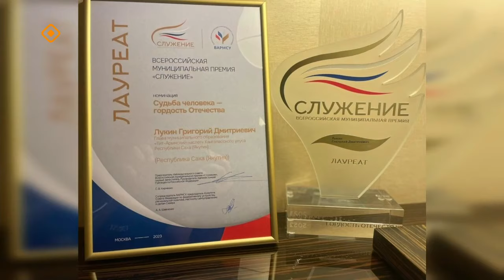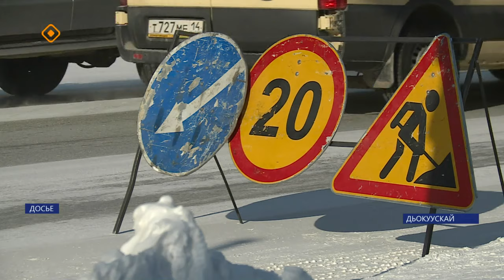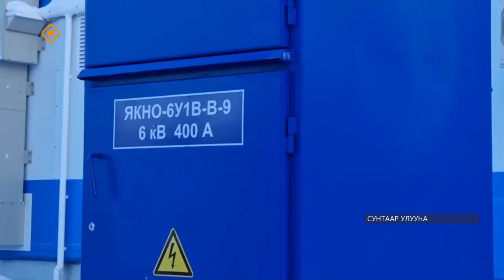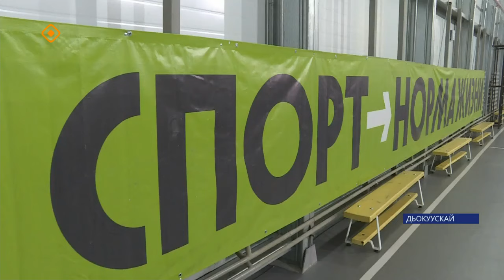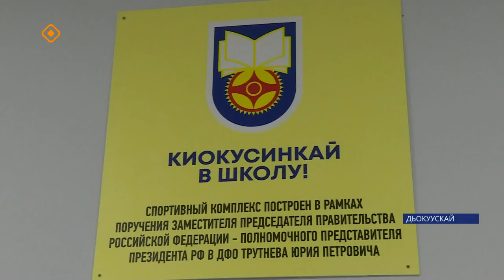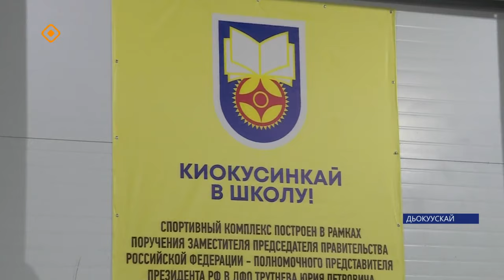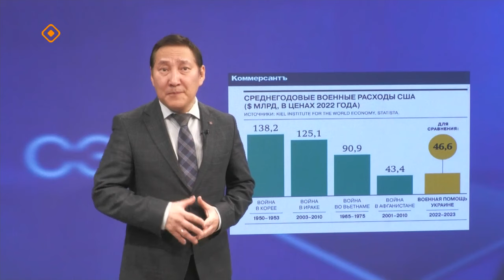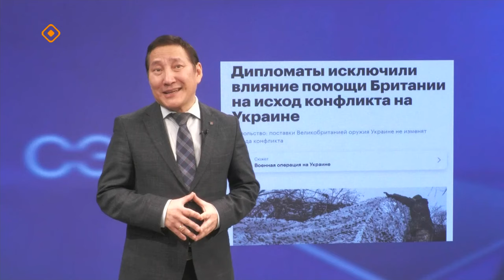«Саха сирэ» информационнай биэрии. Тохсунньу 17 күнэ 20:30